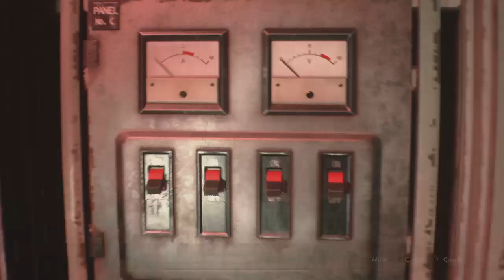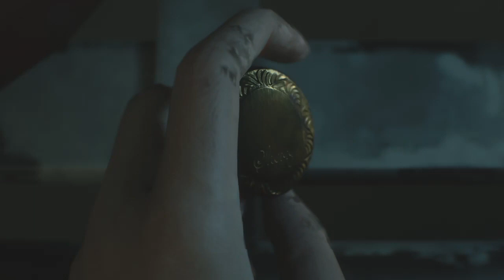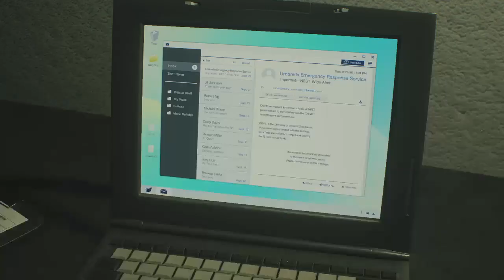Resident Evil 2 Playthrough Part 4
First run of Resident Evil 2 on the PS4. I loved this game growing up, so I hope this remake is wonderful.